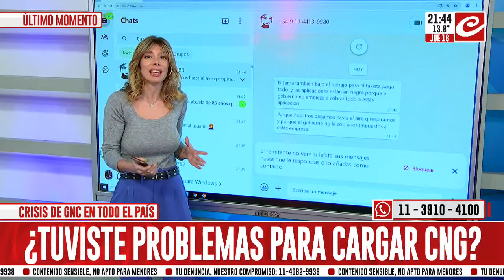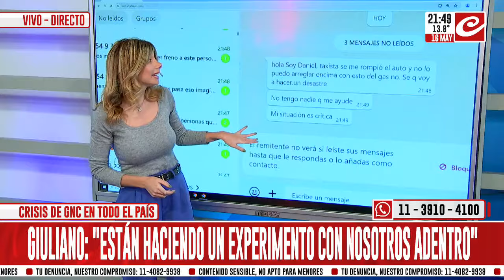Tacheros sin combustible: escaso expendio de GNC en La Plata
Estuvimos en el barrio Altos de San Lorenzo, en la ciudad de La Plata en una de las pocas (incluso algunos indican que es la única) que tiene GNC. Los taxistas expresaron su preocupación ya que el 90% de los taxis funcionan con gas.
En el móvil estuvo Fernando Moreno que habló con el referente de los taxistas en La Plata.